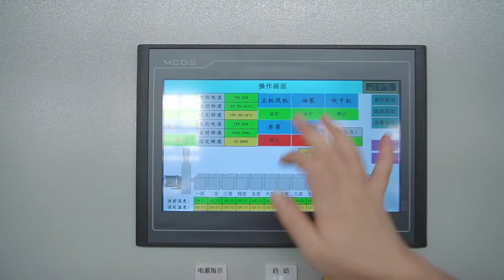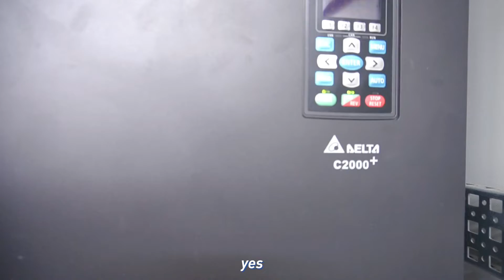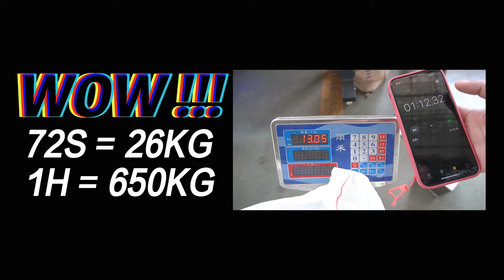52 High TorqueTwin Screw Extruder——Water strand cutting system（650kgh）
High capacity